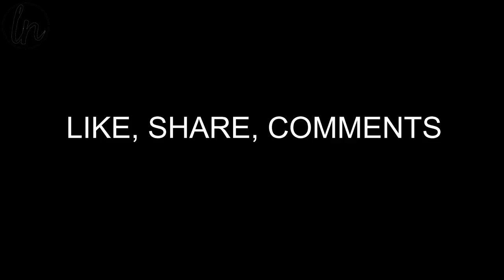Life Of Drunkers(Sharabi)|Launde Nawabi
Life Of Drunker(Sharabi)|Launde Nawabi|